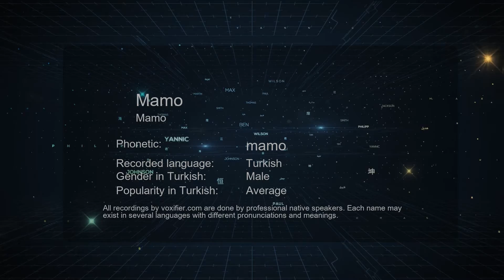How to Pronounce Mamo (Mamo) in Turkish - Voxifier.com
This is the Turkish pronunciation, gender, and phonetics recording of the name Mamo (Mamo). The same name may exist in other languages with different pronunciations. Check the meaning of name along with other possible pronunciations or similar names for free Voxifier uses the help of expert linguists to simplify pronunciations by replacing some special sounds with sounds more commonly available across all languages.